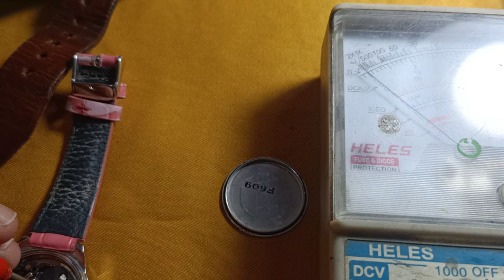Cara memperbaiki jam tangan Casio LPT-2083 Cal : VX3j